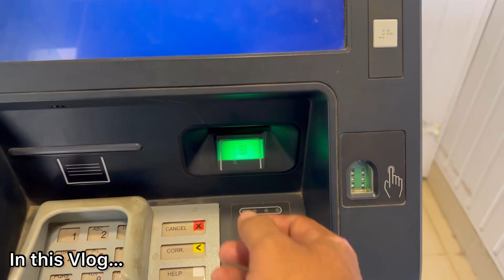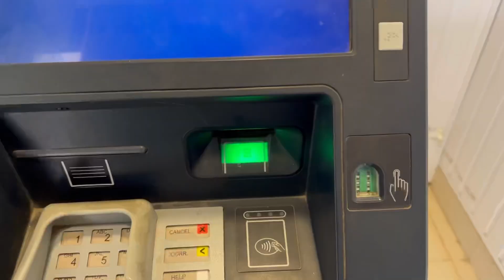Alhamdulillah My First Youtube Payment😍| Meri Youtube ki taraf Sy Pehli Payment A gai 🥰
A.a To All YT Family hope so you r good and doing great in your life.
Thanks to All Yt Family
Youtube 1st payment
Youtube ki kmai
Youtube income reveal
Youtube income
Youtube ki pehli Payment